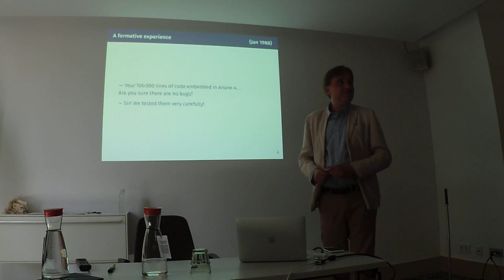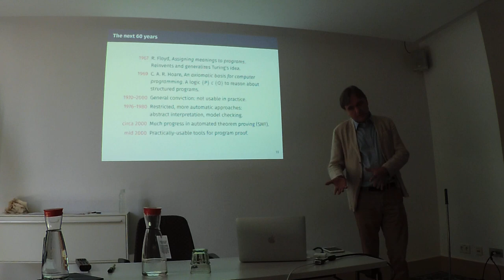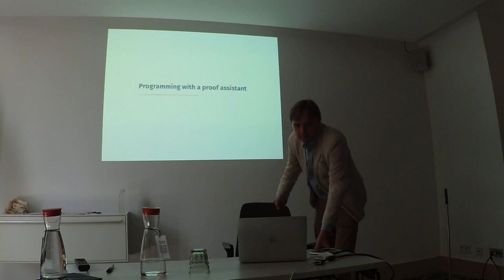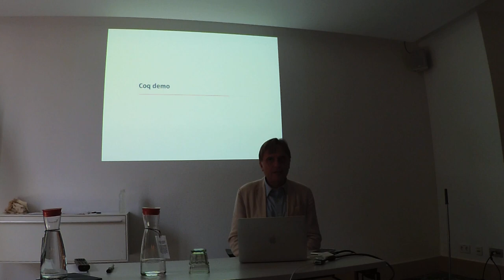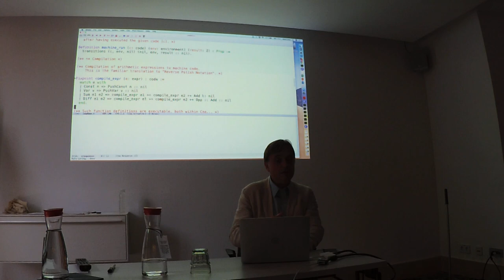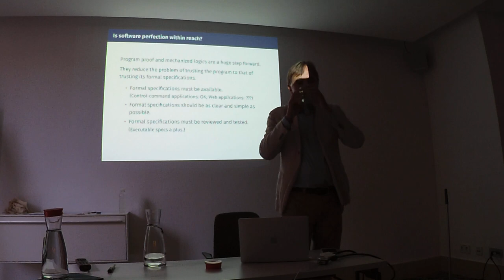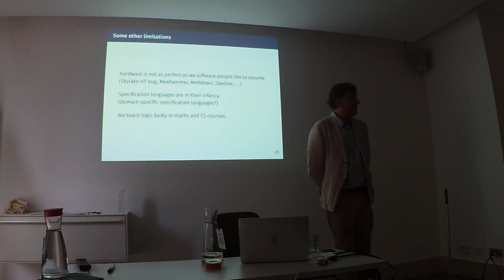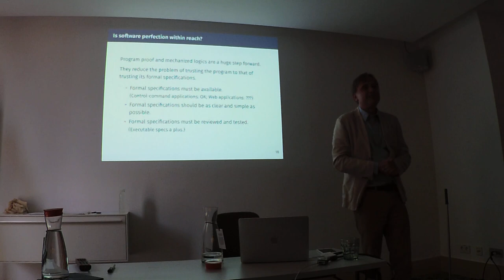BOB Summer 2019 - Xavier Leroy, In Search of Software Perfection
Xavier Leroy,
In Search of Software Perfection

How to prove the correctness of a program with mathematical certainty? The principles of program proof have been known for a very long time, but it is only recently that program provers and proof assistants became able to verify nontrivial programs. This talk will discuss the usability of these tools, based on examples in Frama-C WP and in Coq, and speculate on what is next on the road to software perfection.